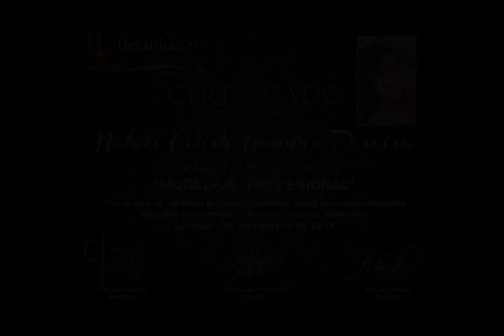Pasarela Alexa Salazar, Mesli y Natali Gamboa - Salón de la Moda 3era edición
Pasarela trabajo de graduación de las modelos Alexa Salazar, Mesli y Natali Gamboa, como parte de su participación en la 3era edición del Salón de la Moda, evento realizado en el Centro de Eventos del Centro Comercial Citymarket en fecha 15 de febrero de 2014, Caracas, Venezuela.

Modelos: estudiantes Academia Belankazar
Grabación y edición: equipo Edyanir Cardozo